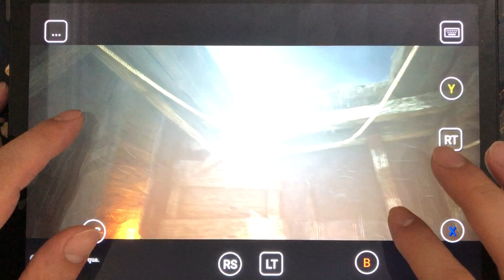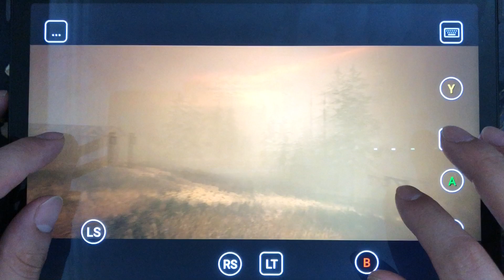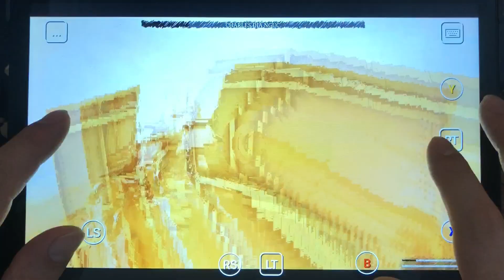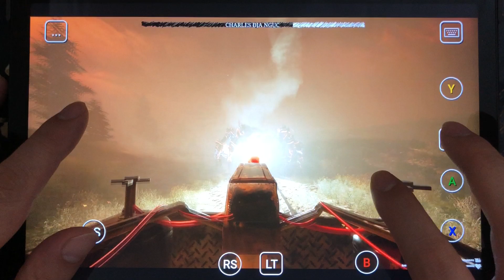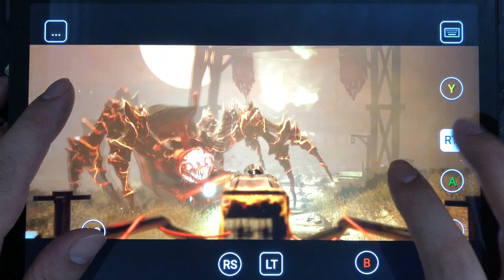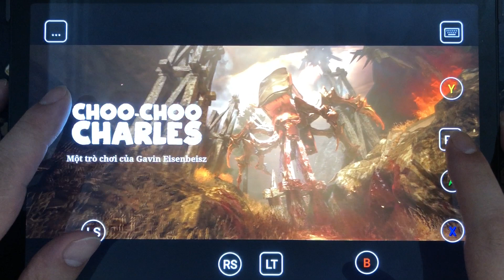choo choo Charles: et usque ad finem pugnabit